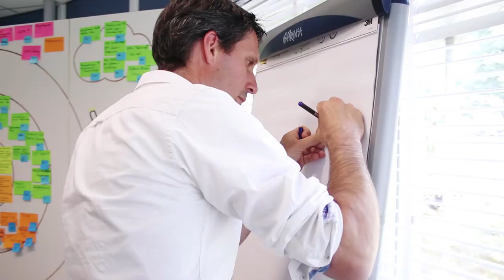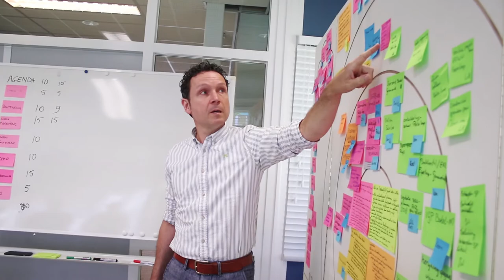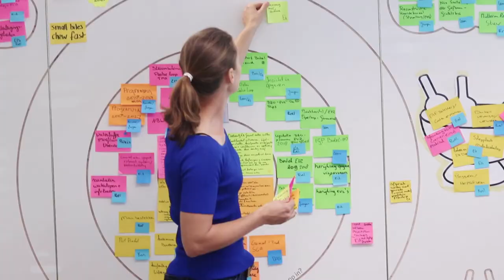Agile Portfolio Management bij Waterschap Aa en Maas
Agile Portfolio Management is dé manier om wendbaar en flexibel te werken met een directie, afdeling of programma. Wanneer activiteiten en doelstellingen één project overstijgen, bijvoorbeeld omdat je vorm wil geven aan een programma of een organisatieonderdeel, kun je deze onderbrengen in een Agile Portfolio. Het stelt je in staat om (1) inzicht te krijgen in wat je samen wil en doet, (2) de verbinding te leggen tussen mensen, ambities en activiteiten, en (3) samen te sturen op wat belangrijk is.

In deze video zie je Waterschap Aa en Maas APM toepassen in gebiedsteam Gemert-Bakel. Districtshoofd Mettsje de Boer, gebiedsbeheerder Roel van Dijk, projectleider Patrick Oomens en adviseur watersysteem Els Aarts vertellen waarom ze op deze manier zijn gaan werken met elkaar en wat de voordelen zijn van deze werkwijze.

Video door: Nadia Nicolau